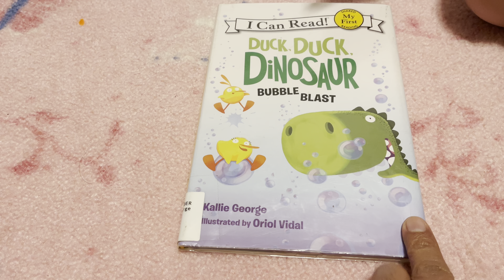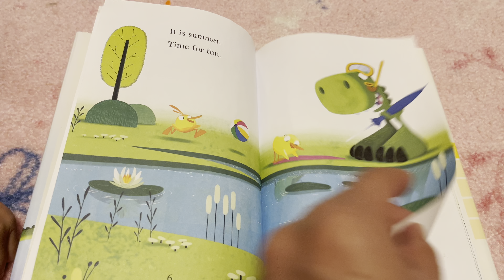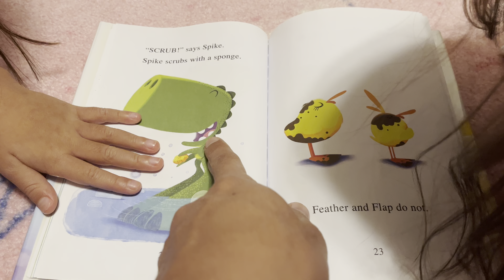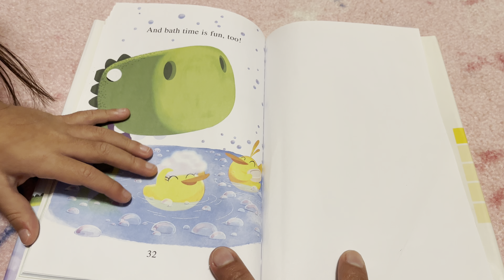December 25, 2022